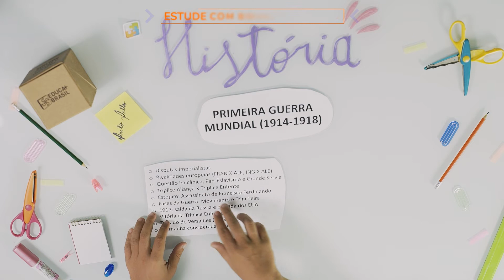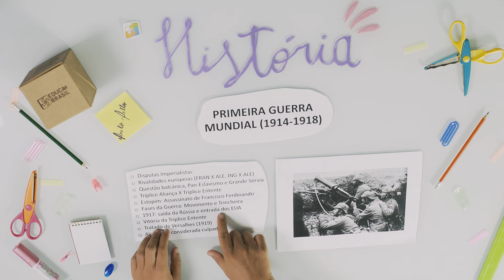HISTÓRIA – Primeira Guerra Mundial ENEM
São diversas modalidades de ensino:
✏️ Educação Básica;
✏️ Graduação e Pós-Graduação (Presencial e EAD);
✏️ Curso Técnico;
✏️ Cursos Profissionalizantes;
✏️ Pré-Vestibular/Enem;
✏️ Idiomas.